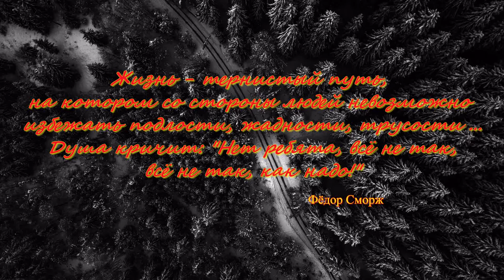Фёдор Сморж. "МОЯ ЦЫГАНСКАЯ". Студия "Два товарища". Видеоклип № 111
Подлость, жадность, трусость: ПРЕТИТ ЗВАНИЮ ЧЕЛОВЕКА!